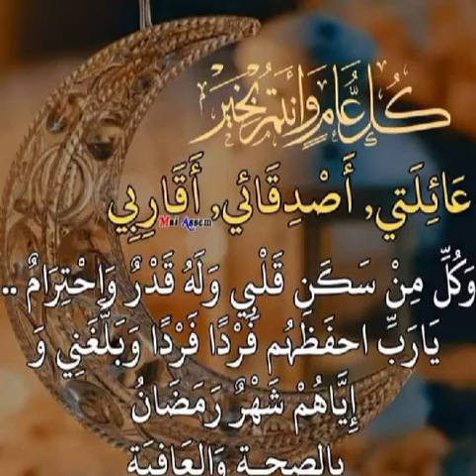كل عام وانتم بخير احبتي🌹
رمضان كريم احبتي اسأل الله ان يهله علينا واياكم باليمن والايمان ويعننا واياكم على صيامه وقيامه